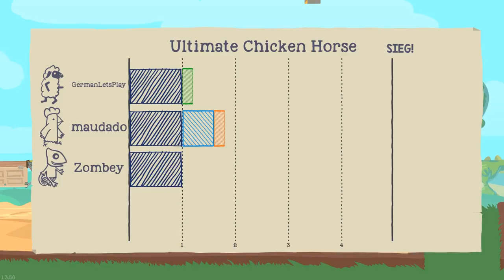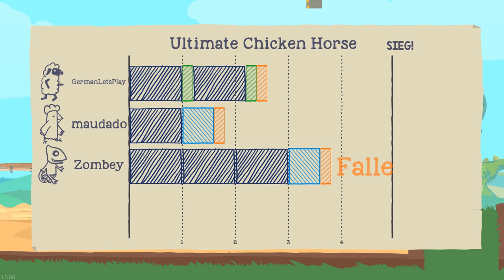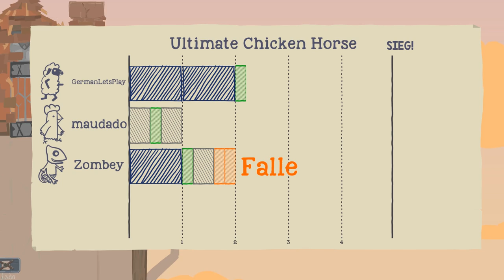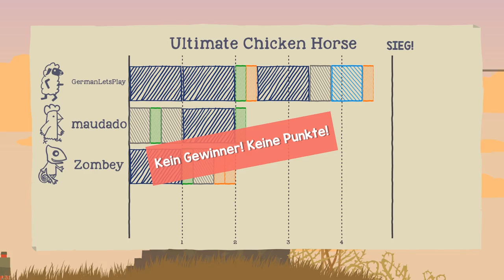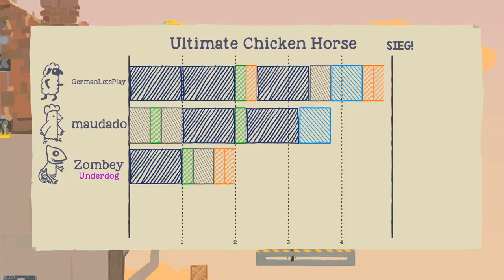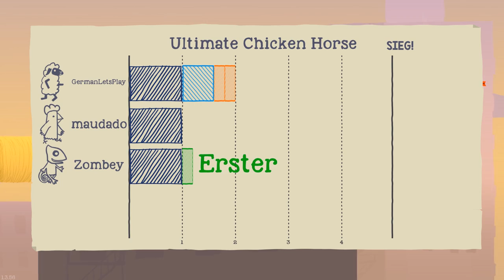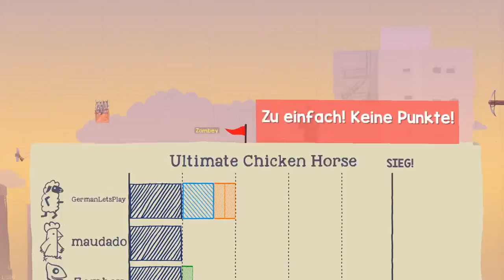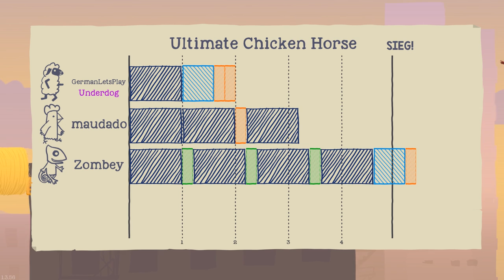Durch die Decke! 「Ultimate Chicken Horse」